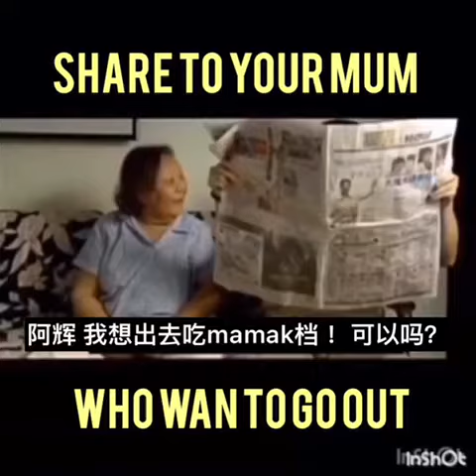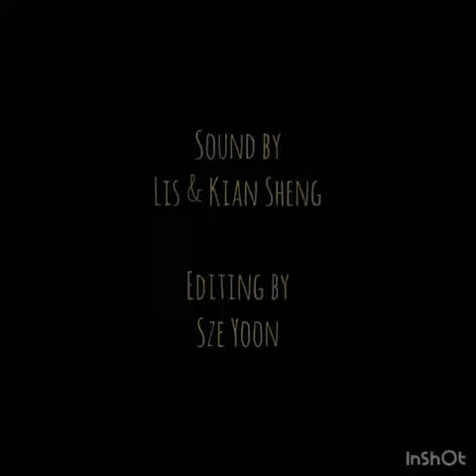when your mom died of boredom during the movement control order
movement control order means mco for malaysia by the way, so uhm yeah Donald Trump is a dck btw